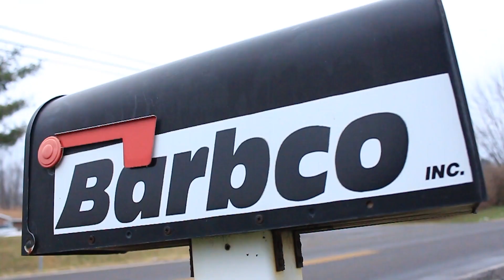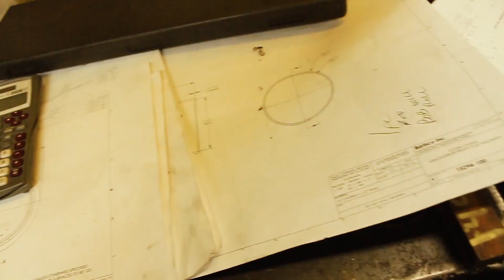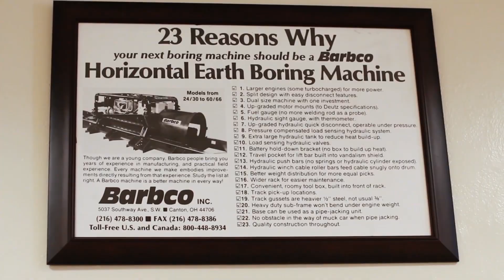Barbco Inc Jim Barbera Interview